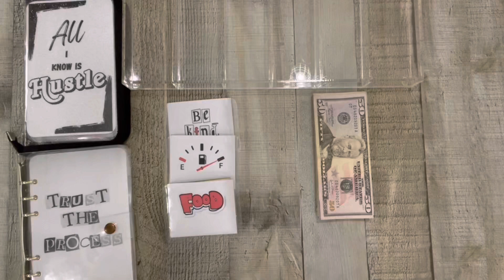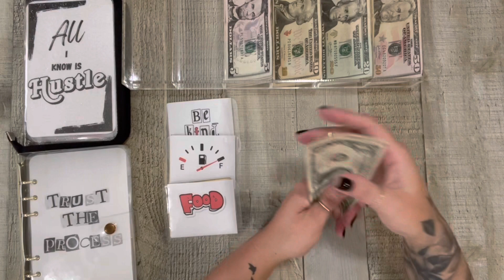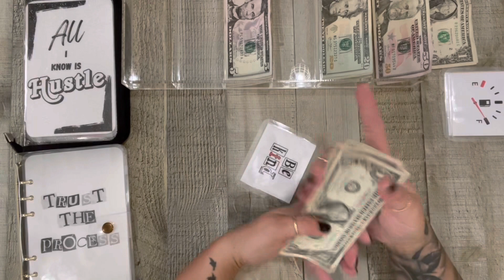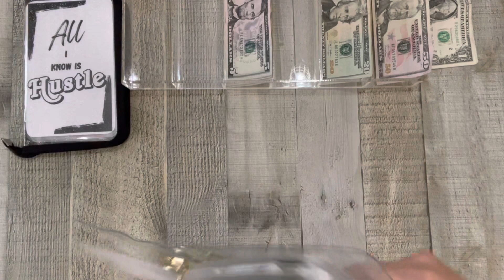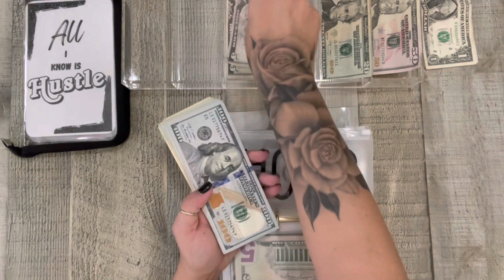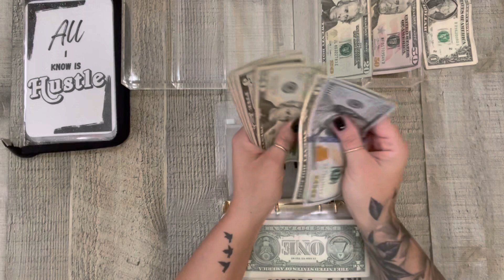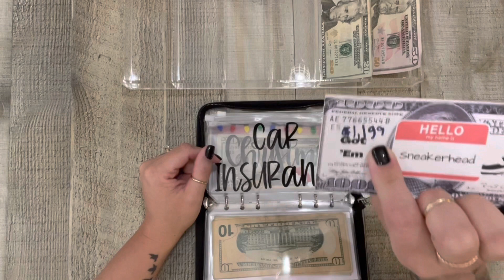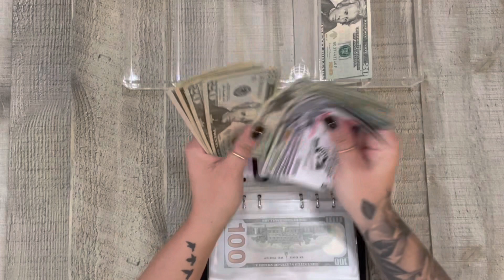Cash Stuffing Friday! $525 - April 2023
Salmon Cups Recipe

D VS Debt

Save Your Age

Mini Holiday Challenge

Nickel Challenge

Budget with Emmy Binder (stickers not included)